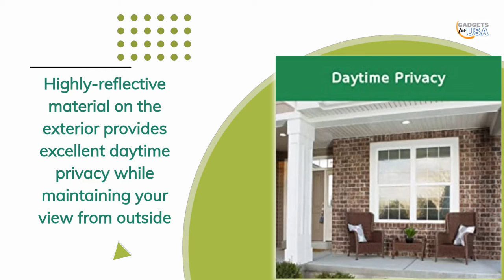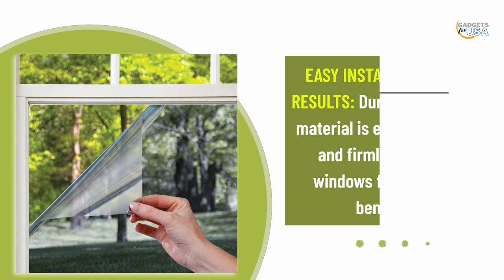Gila Window Film - The Best Heat Control Window Film for Blocking UV Rays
Are you looking for the best heat control window film to protect you and your family from the harmful rays of the sun? Look no further than Gila Window Film!
Gila Window Film is the perfect solution for blocking the sun's harmful UV rays. With this film, you'll be able to stay safe and healthy in the summer months, no matter how hot it gets outside! Plus, Gila Window Film is also effective in resisting window film blur and ghosting. So whether you're looking for heat control or protection from the sun, Gila Window Film is the film for you!
🟢 Check out the link for more details for gila (The Best) window film
Also Great !
🟢 1. WPCTEV Window Film (One Way, Mirror)

🟢 2. KESPEN Window Film One Way Daytime Privacy Heat Control Anti UV:

🟢 3.  Gila Heat Control Light Gray Adhesive Residential DIY Window Film Sun Blocking :
🟢 Gila Heat Control Platinum Adhesive Residential DIY Window Film Sun Blocking Glare Reduction (The Best) :
► ADDS COMFORT & EFFICIENCY:  – Rejects up to 71% of total Solar Energy and reduces glare up to 69%, making interiors cooler and more comfortable
► PROTECTS INTERIORS: Blocks up to 99% of UV rays, helping to keep your interior from fading
► EASY INSTALL, LASTING RESULTS: Durable adhesive material is easy to handle and firmly sticks to windows for ongoing benefits
► DAYTIME PRIVACY: Mirrored exterior appearance provides daytime privacy (when the sun is down and lights are on inside, film no longer conceals views)
► BULK SIZE: 100ft roll is ideal for home contractors, handymen or extra-large DIY projects with multiple windows to cover

🔔 These videos can also be useful to you :
Some of the footage used in this video is not original content produced by Gadgets for USA. Portions of the stock footage of products was gathered from multiple sources including manufactures, fellow creators and various other sources.